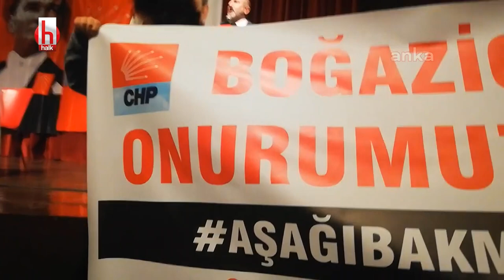CHP'li Öztunç'tan Erdoğan'a çağrı: Arada bir Keçiören'deki evine git, penceresinden millete bak!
CHP Genel Başkan Yardımcısı Ali Öztunç, Cumhurbaşkanı Recep Tayyip Erdoğan'ın halkın sorunlarını görmediğini, uzaklaştığını savunarak, "Ey Tayyip Erdoğan, hani kendisi böyle der ya, arada bir Keçiören’deki evine git, bir de oranın penceresinden millete bak. Millet sefalet, perişanlık içerisinde" dedi.